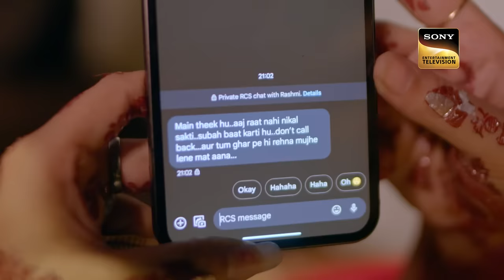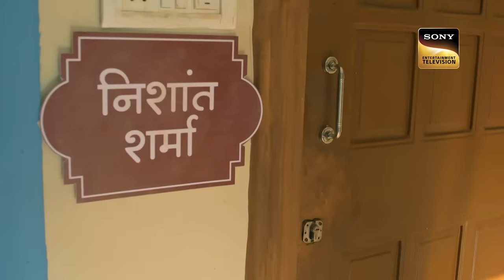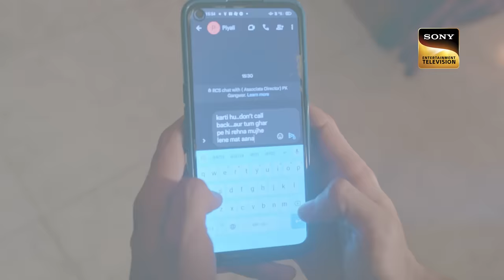लगाव | Crime Patrol 48 Hours | Ep 57 | Full Episode | 8 Jan 2024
Episode 57: लगाव
In Pune, Maharashtra, an unforeseen incident takes place wherein a twenty-two-year-old Piyali Baiga gets involved in an unforeseen incident on the day of her marriage, that shocks her family members.